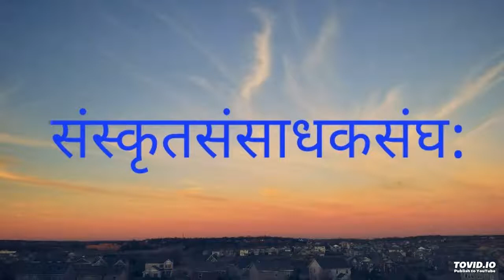विषय: -: शरीरमाद्यं खलु धर्मसाधनम् (५) प्रवाचक: -:शास्त्री वासुदेव: पुरोहित:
प्रवाचक: -: शास्त्री वासुदेव: पुरोहित: